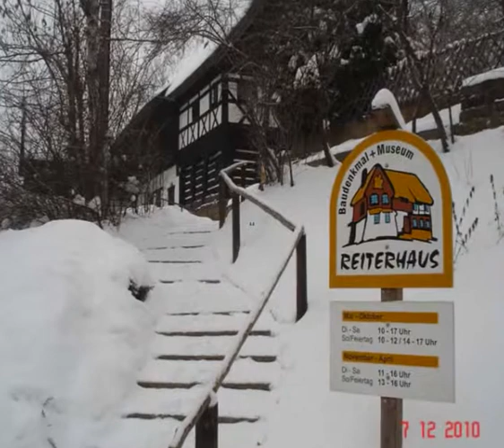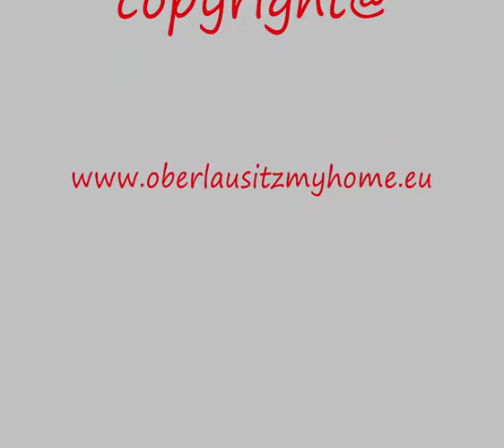Winter in Neusalza-Spremberg / Oberlausitz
Wir waren in Neusalza-Spremberg zu Besuch im Dezember 2010.
Eine kleine verschlafene Stadt im Winterkleid bot sich uns und somit die Gelegenheit diesen winterlichen Film zu gestalten.
Viele Gruesse aus Helsinki / Finnland